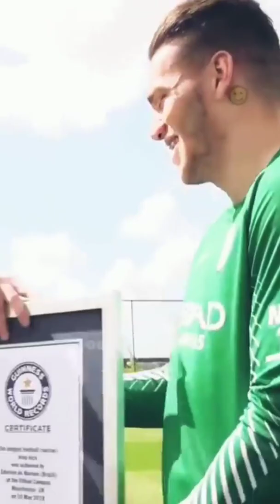Is this you Wilhelm Huxhorn 🤘.